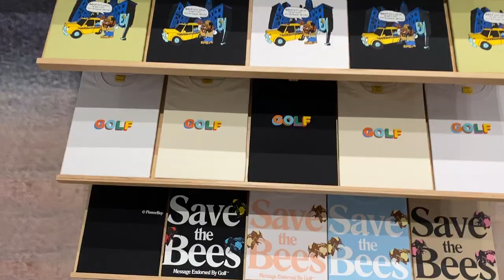I Visited Tyler, the Creator's Golf Wang NYC Store on Opening Day!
Tyler the Creator's clothing brand GOLF opened up their first New York City shop over the weekend. Here's my experience attending it!

Time stamps:

2:05 - Footage of outside the store and the line
2:49 - Interviews
6:35 - Footage inside the store
7:06 - Recap of what was inside the store
8:00 - News of Tyler showing up
10:05 - What I got at the Golf store